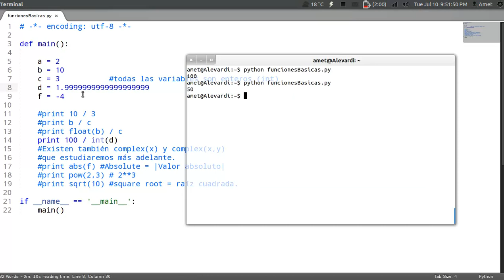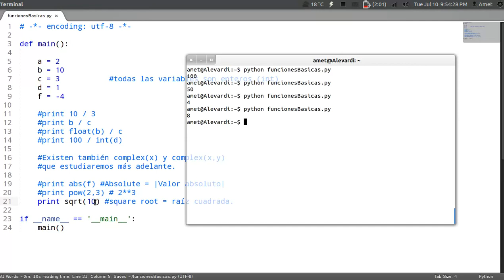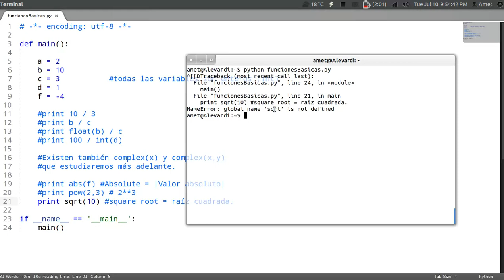Programando con Python: 10.- Manejo de números 2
/ LÉEME /

Décimo episodio de la serie "Programando con Python" donde se estudian algunas funciones básicas y se discuten algunas particularidades en operaicones básicas con este lenguaje..